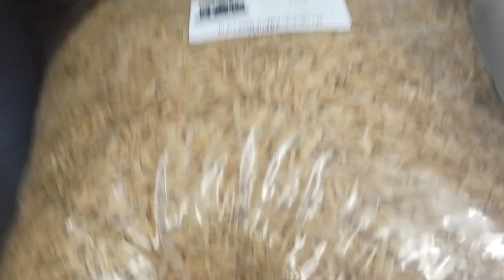Pourquoi Mettre de L'Écorece de Riz ????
Un colis?

Jean-Sébastien Fitzback
81A George-Gagné
Delson (Québec) Canada
J5B 2E6